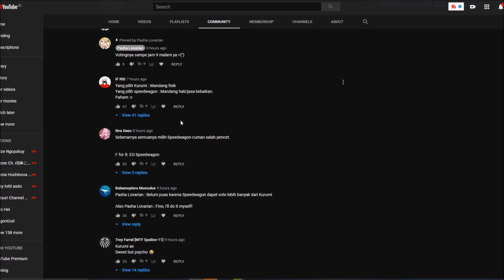KURUMI MENANG, SPEEDWAGON KALAH...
Banzai...

★ FOLLOW JUGA KAMI DI SOSMED SEBELAH ★